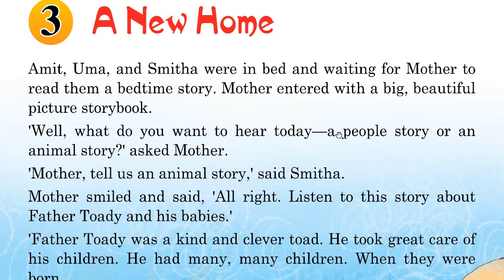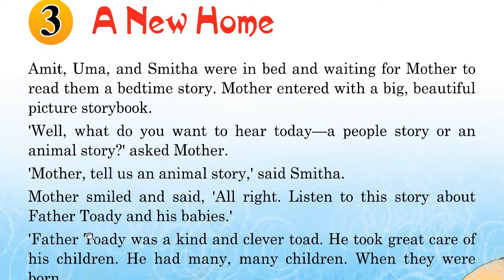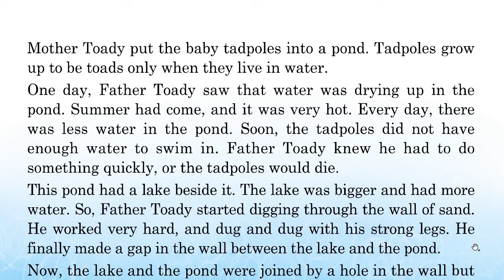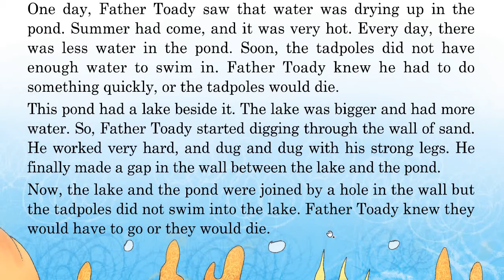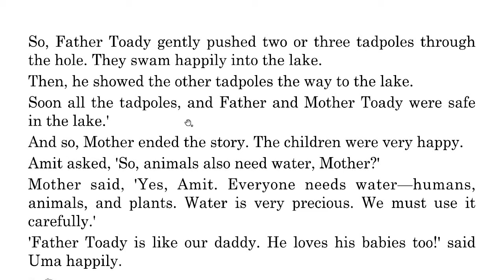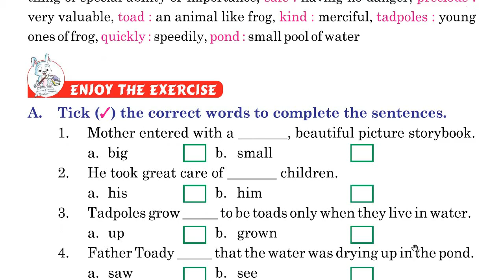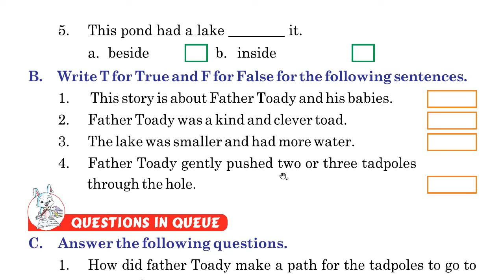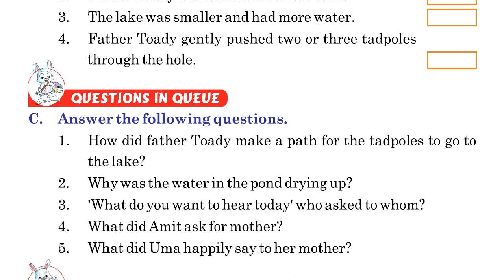LESSON - 4 CLASS - 4 ENGLISH ICONSCHOOL,GGC